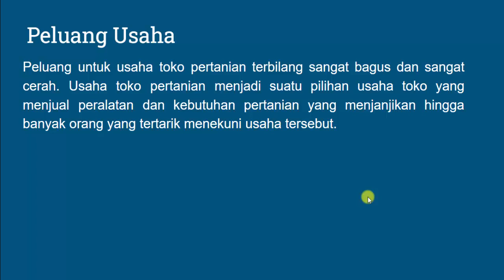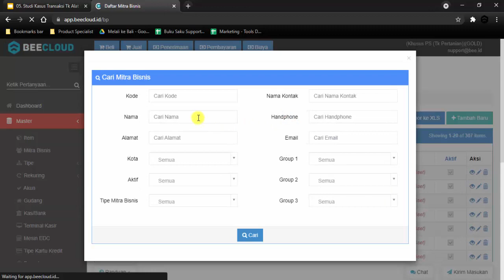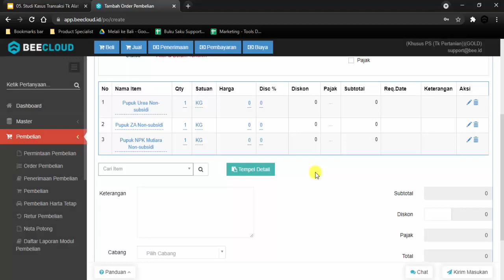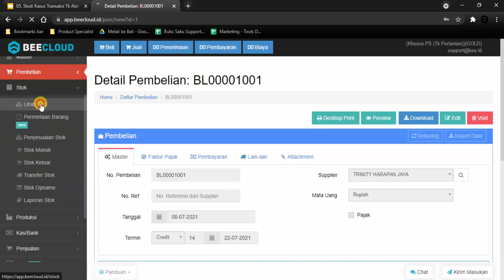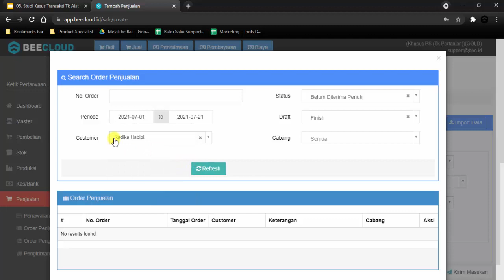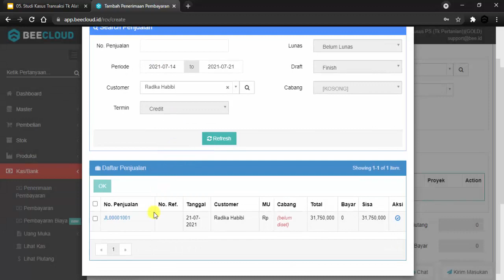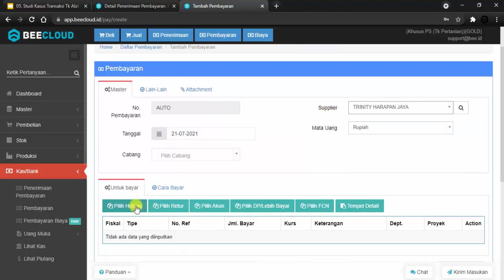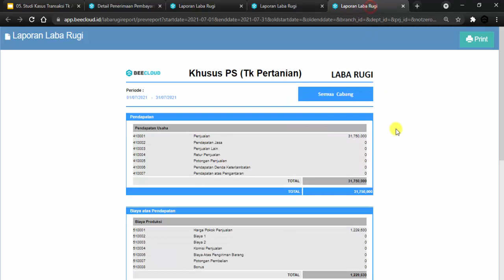Studi Kasus Transaksi di Toko Alat Pertanian Pada Software Akuntansi Beecloud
Studi Kasus Transaksi di Toko Alat Pertanian
Dalam Video ini akan ada materi :
1. Peluang Usaha Toko Alat Pertanian
2. Entry Modul Pembelian dan Penjualan
3. Laporan Stok dan Gudang
4. Laporan Laba/Rugi, Neraca dan Aset
5. Catat Biaya Depresiasi Aset